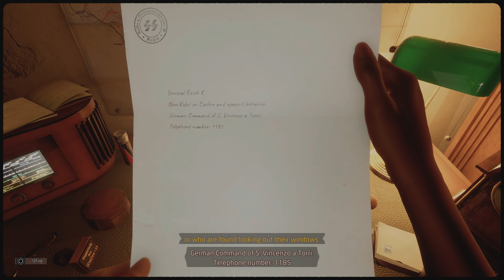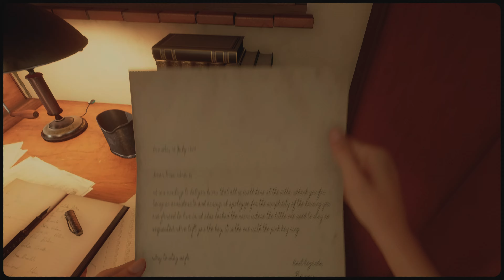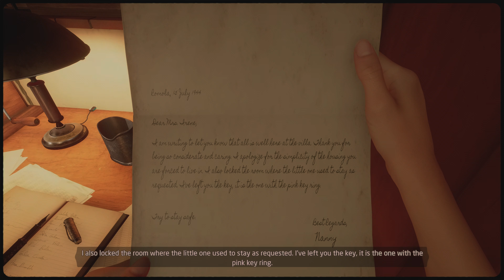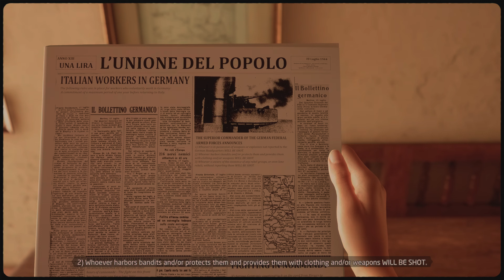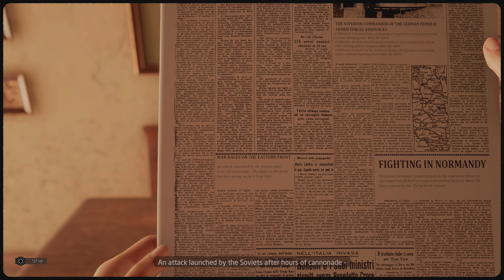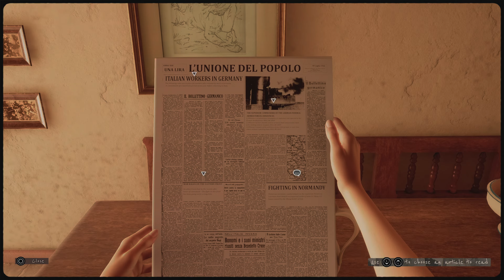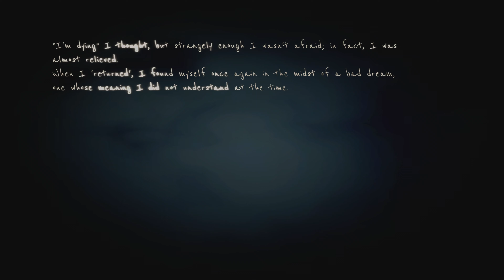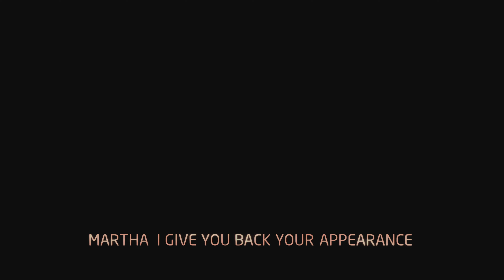Martha Is Dead - Third Hour : 4K 60fps HDR : PS5 : No Commentary Gameplay Movie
Welcome back Fiends! We are kicking the channel off proper just in time for All Hallow's Eve!
The double drop continues with this ghastly third hour of gameplay of Martha Is Dead! Let's goooo!